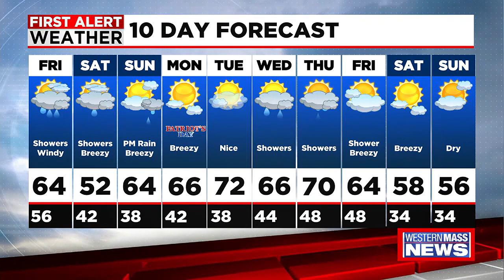Friday morning news update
David Horwitz has an update on your Friday morning news headlines